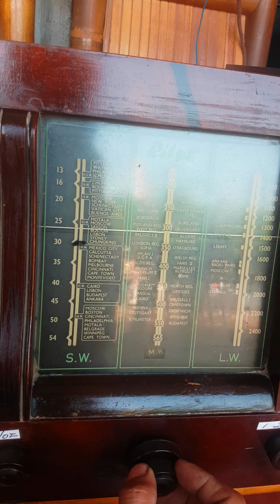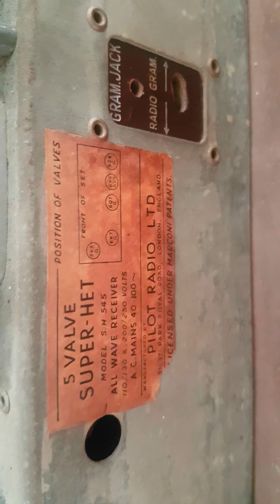A product of pilot radio england 545 Sebuah radio tabung antik pilot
A product of pilot radio england 545
Sebuah radio tabung antik pilot rare item buatan england di era 1920 yg sangat tua dan langka apa lg dengan kondisi yg masih full original paint dan mulus kondisi pisik mesin lkp hidup menangkap siaran seperti tampak pada foto dan vidio layak untuk dikoleksi
Wa.081221626396